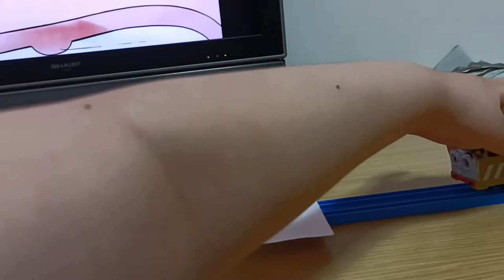World strongest engine